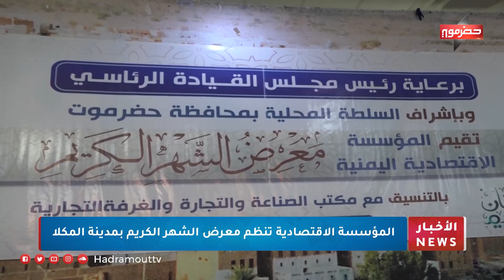المؤسسة الاقتصادية تنظم معرض الشهر الكريم بمدينة المكلا